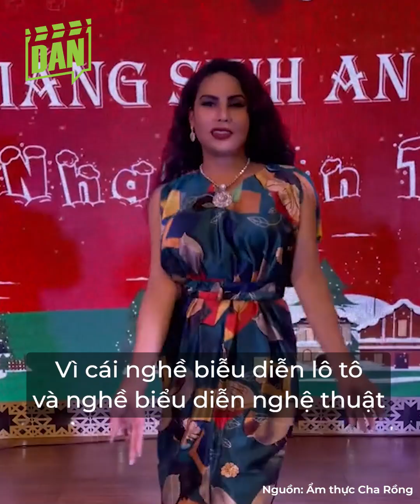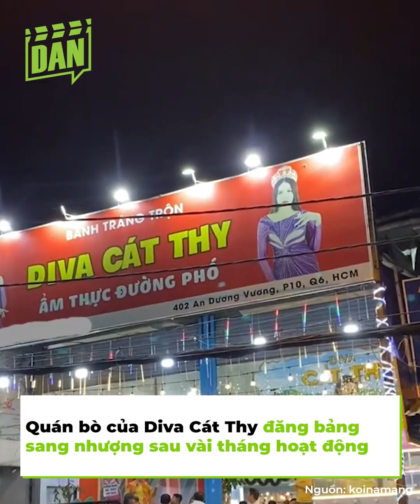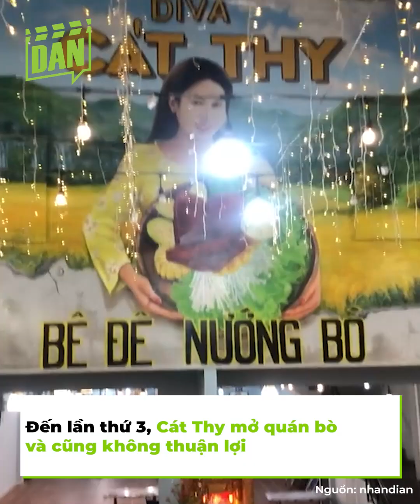Diva Cát Thy 3 lần kinh doanh thất bại vẫn không sợ, thua lỗ thì dẹp quán, quay lại hát lô tô sống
Trên mạng xã hội gần đây bất ngờ chia sẻ hình ảnh quán bò mới mở cách đây không lâu của Diva Cát Thy đăng bảng sang nhượng. Nhiều người bất ngờ vì đây là lần thứ 3 Cát Thy lận đận trong việc kinh doanh buôn bán, đến mức phải dẹp tiệm như thế này.